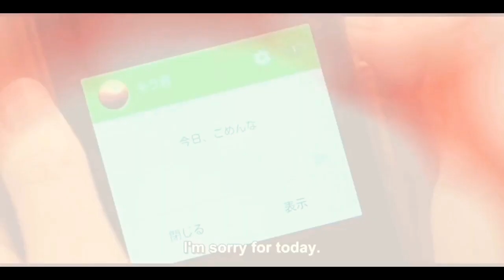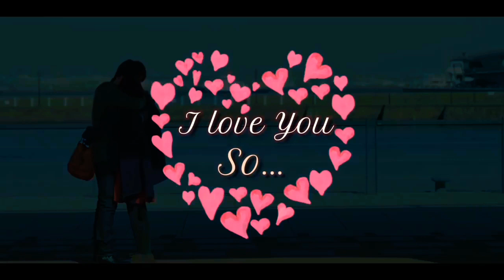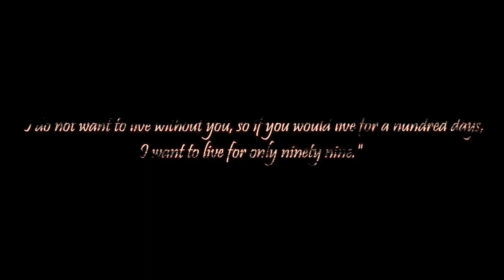New Korean Mix HindiSongs 2020💗Jabse mai tumpe💗Katra Katra song💗School love story💗cin clip💗 pandoram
katra katra
katra katra song
Jabse mai tumpe marne lga
jabse mai tumpe marne lga school love story song
Korean mix jabse mai tumpe marne lga
Thai mix
💗New Korean Mix Hindi Songs 2020💗Jamma Desi💗Chinese love story song💗cin klip💗Jamma Desi💗

💗New Korean Mix Hindi Songs 2020💗 Chinese Love Story💗 cin klip💗 Jamma Desi 💗K-SERIES{Mix}

💗New Korean Hindi Mix Song💗 Jamma Desi 2020 💗 Cute School Love Story💗K-SERIES{Mix}💗(3)

About song .

Song name : Katra Katra
Artist : Ali Faishal
Label:- ZEE Music Company
Album from:- Mahesh
Singer:-Shahid Malya